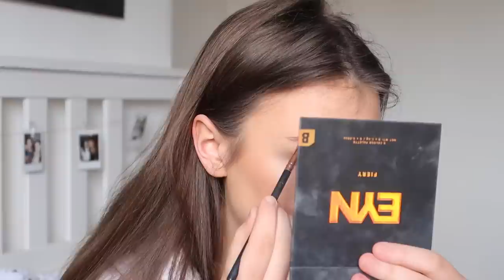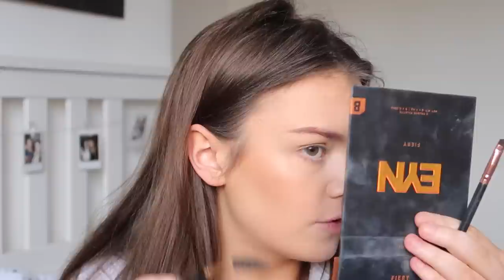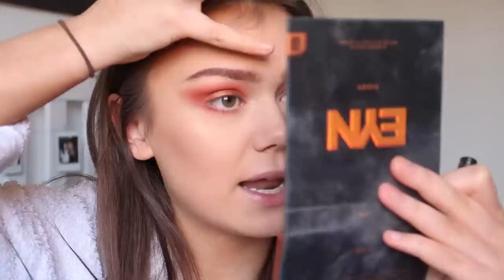Get ready + answer assumptions w/ me *hold on to your wig* | Flossie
Flossie x